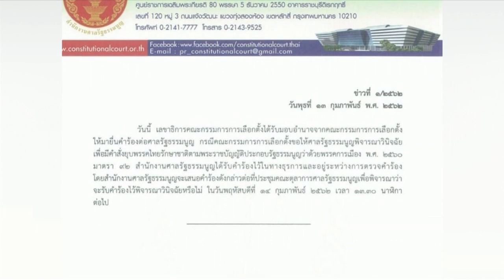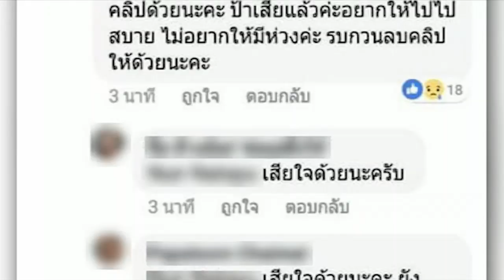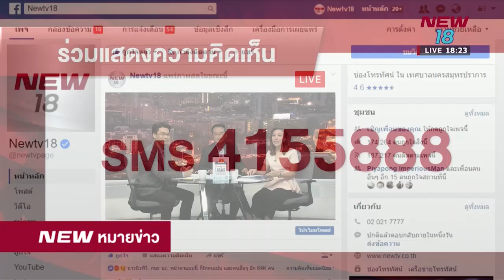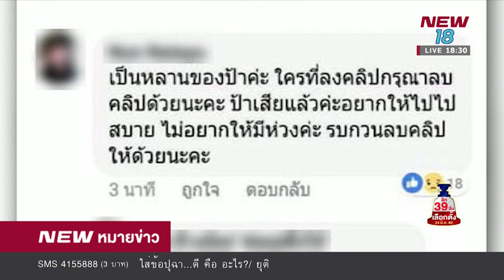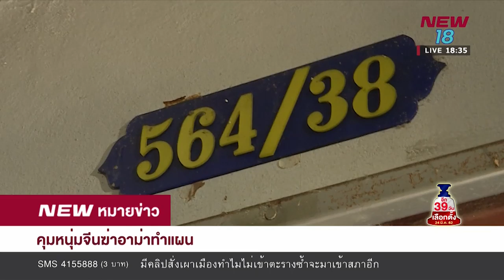NEWหมายข่าว l ช่วงที่ 1 l 13 ก.พ. 62 l NEW18